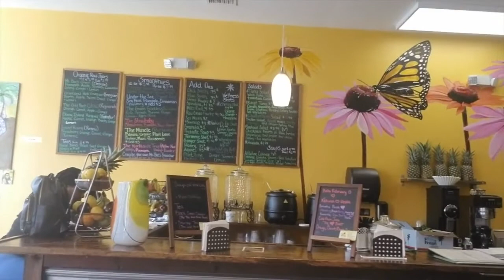FOOD REVIEW 食品評論 | MsBeesJuiceBar | EATING SHOW 飲食表演 2020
What's up FoodieGang!! Today we tried the Under The Sea & Northside Tropicana Smoothies from Ms. Bee's Juice Bar. TheFoodieDuo also got to meet Ms. Bee herself!!!
Ms. Bee's Juice Bar is also a participant of Richmond Black Restaurant Experience Week. March 1st - 8th

114 W Brookland Park BLVD
Richmond, VA 23222

FYI: Mukbang (or muk-bang) is an online audiovisual broadcast in which a host eats large quantities of food while interacting with their audience. It's usually done through an internet webcast and became popular in South Korea in the 2010s.